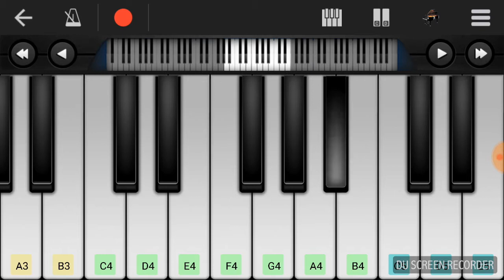Enna satham indha neram from punnagai Mannan..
en vaaniley piano cover song